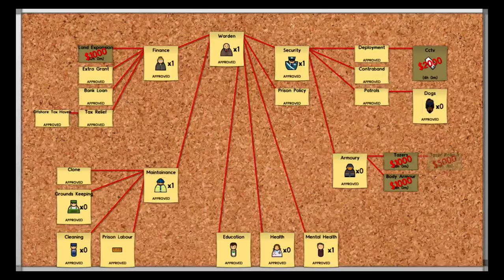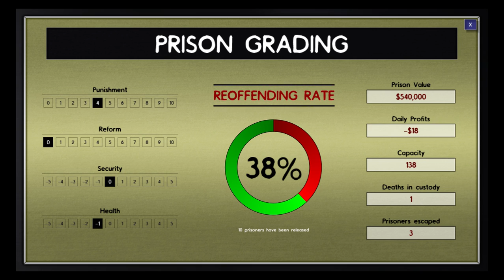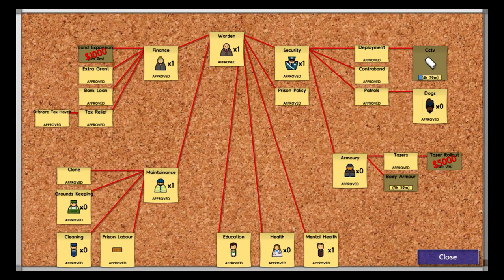Let's Play Prison Architect: Dan the Derelict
I open up Prison Architect to find a rather discouraging bug: all of our hard work on arguably the most difficult part of the Inmate Researc has been undone (prisoner tension, of course, remains). Still, the show must go on! We "complete" (in principle, at least) this most troublesome grant, and we round up a prisoner who has decided to riot for the sake of rioting. We also work on expanding our prison capacity, and finally figure out why the workshop has strangely been sitting idle for all of this time.

Prison Architect is published by Introversion Software, and can be directly obtained from them or may be purchased on Steam.